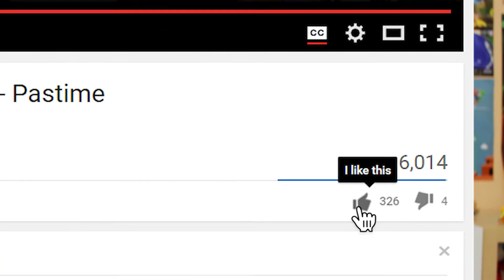AVATAR: THE LAST AIRBENDER Reaction (Episode 20 "The Siege of the North, Part 2")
Teen Shamim reacts to the twentieth episode of Avatar: The Last Airbender (Season One Finale). Shamim's reaction to Avatar: The Last Airbender features commentary on the spirit world, Aang helping Zuko, and Princess Yue's sacrifice.

In "The Siege of the North, Part 2", Sokka, Katara and Yue search for Prince Zuko and Aang. Admiral Zhao slays the moon spirit, and the waterbenders lose their waterbending powers. In anger, Aang goes into the Avatar State and destroys the entire Fire Nation army, except Iroh and Prince Zuko. Zhao is pulled underwater by the Ocean Spirit, and refusing to accept Zuko's help, Zhao is never seen again.

Shamim Reacts is a show featuring reactions to the first episodes of anime series, cartoons, teen sitcoms, among other TV shows, and short films.